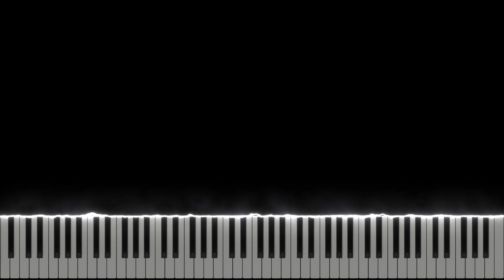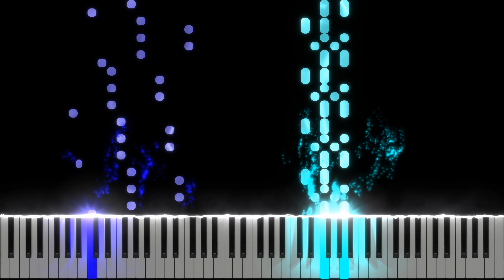CAROL OF THE BELLS (Advanced Piano Tutorial) [CHRISTMAS - 2020]